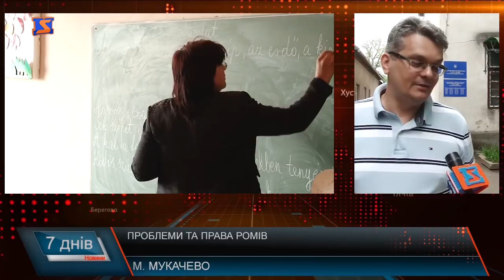Романтичні роми. Документи, житло та освіта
Кочове життя в шатрі, пісні під гітару біля вогнища, пристрасть та легка вдача - такий романтичний образ ромів із літератури залишився в далекому минулому. Натомість відсутність освіти, роботи, житла та навіть громадянства – реалії 21 століття ромської спільноти, що народилась і живе у сучасній державі, яка прагне у Європейський союз. Проблеми з документуванням ромського населення на Закарпатті днями з’ясовували Представники міграційної служби, юстиції, Уповноваженого з прав людини, які відвідали місця компактного проживання ромів у м. Мукачеві та с. Баркасово Мукачівського району.